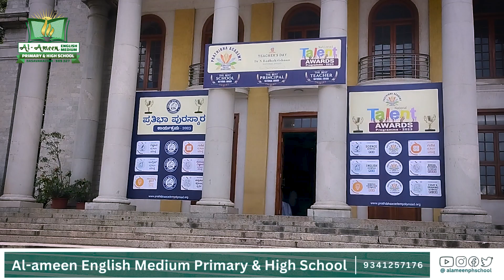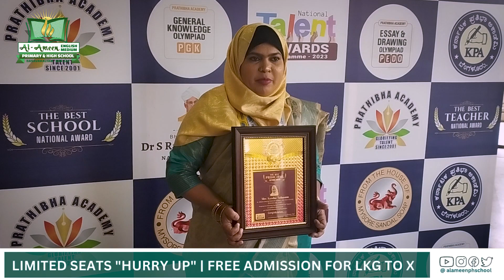Best Principal National Award | Ms. Aayesha Tabassum | Al-ameen English Medium Primary & High School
Al ameen English medium primary and High school Basavakalyan